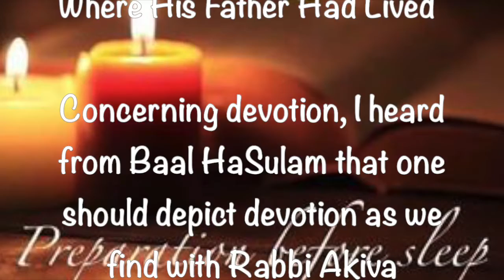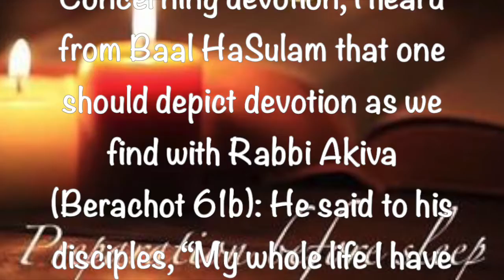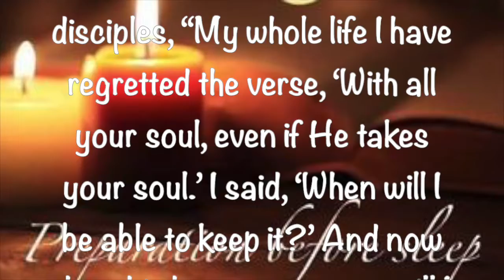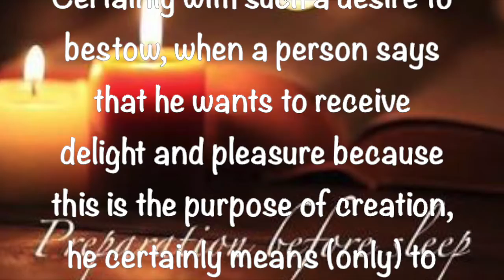Preparation Before Sleep ~ June 5 2021